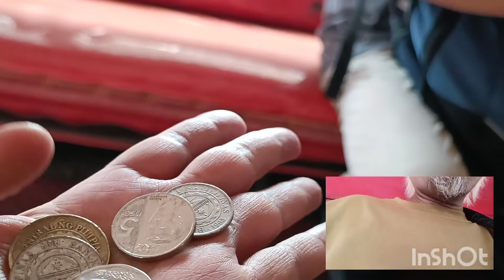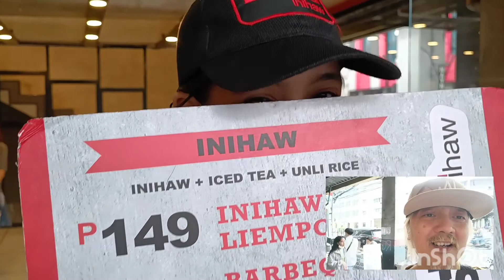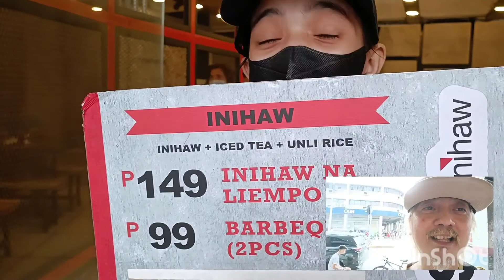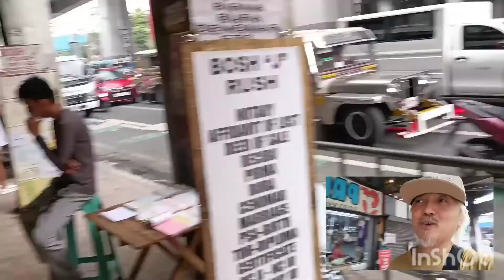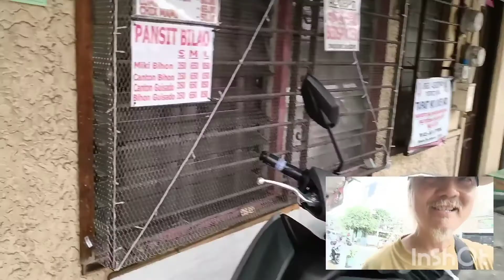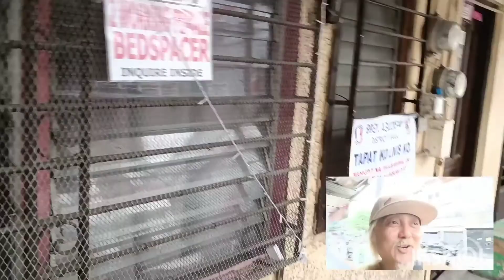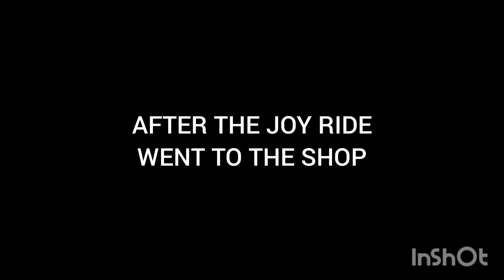JEEPNEY JOY RIDE FOR THE LOVE OF THE BOBBER LOWRIDER TANK...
I MISSED RIDING THE JEEPNEY SO THOUGHT OF VLOGGING IT BY GOIN TO RECTO TO HAVE MY STICKER FOR MY TANK DONE BUT WATCH WHAT HAPPENED.
STAY HYPY MI AMIGOS!